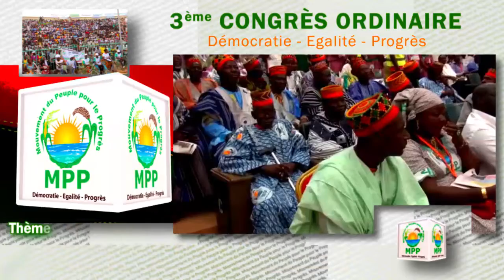Spot 3ème Congrès Ordinaire les 06&07 mars 2020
Thème : “Consolidons le leadership du MPP sur l’échiquier politique national par une victoire éclatante aux élections de 2020, dans la paix et la cohésion sociale.”

Date et lieu : les 6&7 mars 2020 au palais des sports de Ouaga 2000